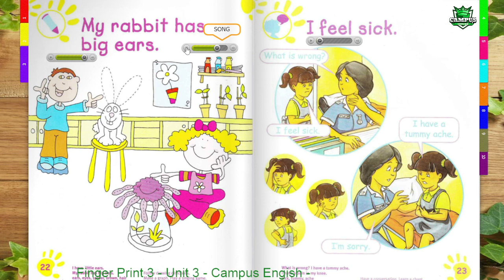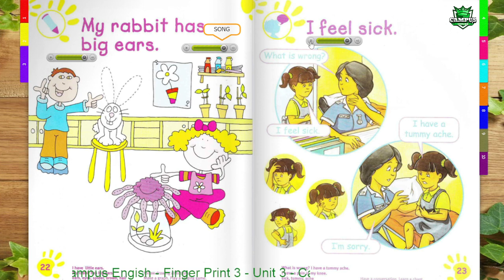Finger Print 3-Unit 3-healthy and strong-my rabbit has big ears-i feel sick